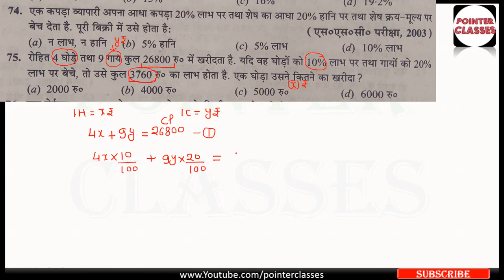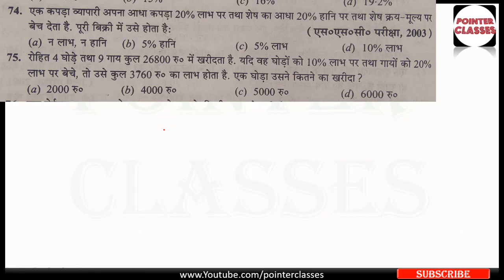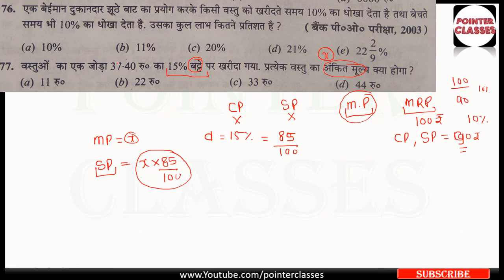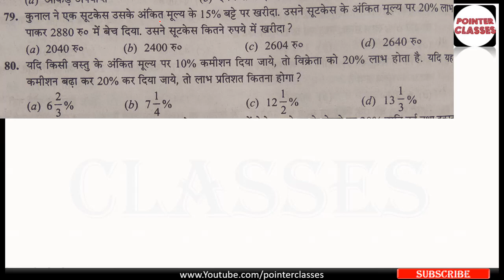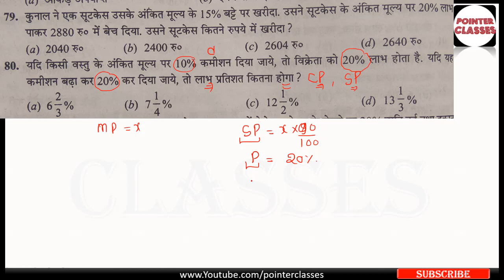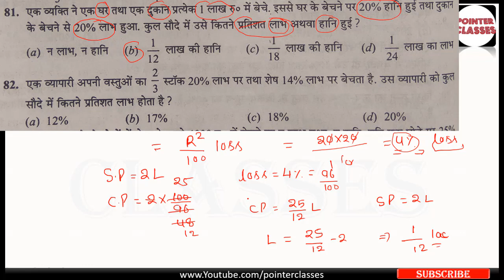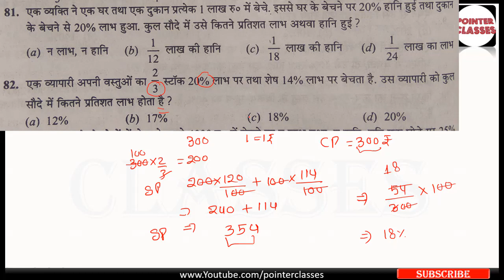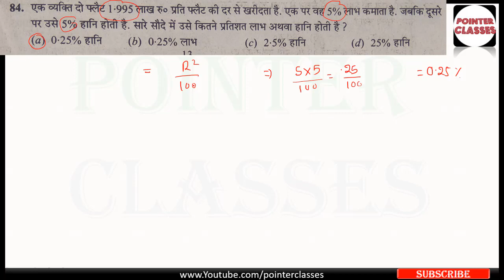लाभ-हानि की ट्रिक (PART-7) || r s aggarwal profit and loss || labh aur hani for SSC | CHSL CGL | RRB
लाभ-हानि की ट्रिक (PART-7) || r s aggarwal profit and loss || labh aur hani for SSC | CGL | RRB
RS Aggarwal book
My mic
My pen tablet
wireless mouse + keyboard
(1 year battery backup )

labh aur hani tricks
labh aur hani ke question
labh aur hani in hindi
labh aur hani chapter
maths trick
short trick of profit loss
tricky mathematics for ssc cgl
best trick of profil loss
effective study
effective study channel
लाभ-हानि की ट्रिक
labh hani short trick by rakesh Yadav
labh hani short trick in hindi rakesh Yadav
labh hani short trick math
profit and los
profit and los short trick
profit and loss by rakesh Yadav
r s aggarwal profit and loss
rs Agarwal
profit and loss by pointer classes
pointerclasses
pointer classes